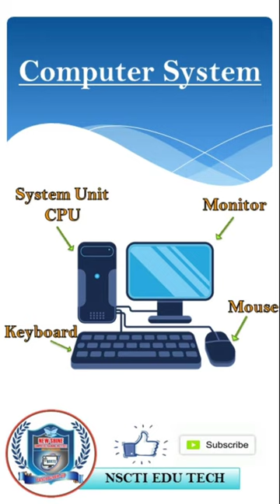WHAT IS COMPUTER SYSTEM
NSCTI कम्प्यूटर इंस्टीट्यूट में आपका स्वागत है

आप सभी के सहयोग से NSCTI संस्थान को सफलता पूर्वक चलते हुए पूरे चार साल हो चुके हैं

आप सभी की मांग के अनुसार NSCTI आप सभी के लिए ऑनलाइन क्लास उपलब्ध करायी जा रही है

जैसा आप सभी ऑफलाइन क्लास में सहयोग करते रहे हैं आप सभी से उम्मीद है कि ऑनलाइन क्लास में सहयोग करेंगे

जैसा की आप सब जानते हैं कि NSCTI संस्थान हमेशा से रोजगार परक शिक्षा प्रदान करता रहा है और निरंतर रोजगार दिलवा रहा है

क्या आप भी रोजगार पाना चाहते हैं यदि हां तो आज ही ज्वाइन करे NSCTI INSTITUTE

NSCTI के साथ सीखे ? कम्प्यूटर का Practical Knowledge & बने Computer Expert.

सभी सरकारी नौकरी में मान्य कम्प्यूटर कोर्स.

अगर आप Tally Prime और GST Expert बनना चाहते हैं तो आज ही ज्वाइन करे.

सभी कोर्सेज में 20% से 70% तक की विशेष छूट CCC मात्र रु 1399/-

सीखें ट्रिपल C मात्र रू 1399 में पूरे तीन महीने की क्लास के साथ और पाए चार हजार QUESTION का सेट और अनलिमिटेड ऑनलाइन टेस्ट

1 Year Diploma के साथ CCC Free.
DCA
ADCA
ADOA
DTP
JAVA
'O' LEVEL
C,C++ JAVA
TALLY PRIME WITH GST (4 BOOKS AVAILABLE)

OUR PLACEMENT CELL

Utkarsh Bank
V-Mart
First India Family Mart
Honda Motor Co.Ltd
Hero MotoCrop
Bajaj Auto Limited
TVS Motor Company

PART AND FULL TIME JOB AVAILABLE

PRATAPGARH
AMETHI
JAUNPUR
SULTANPUR
PRAYAGRAJ
VARANASI

हमारी विशेषताएं

वाईफाई कैंपस स्मार्ट क्लासेस 2 हॉर्स क्लासेस ग्रुप डिस्कशन पर्सनेलिटी डेवलपमेंट फ्री स्टडी मटेरियल ऑनलाइन रजिस्ट्रेशन ऑनलाइन एग्जाम ऑनलाइन सर्टिफिकेट ऑनलाइन वेरिफिकेशन

अनुभवी एवं कुशल शिक्षको द्वारा संचालित संस्थान

जोगापुर , प्रयागराज - अयोध्या रोड, प्रतापगढ़ (उ 0 प्र 0).